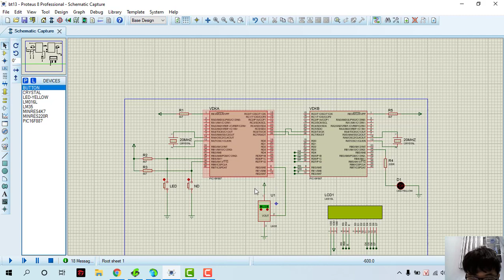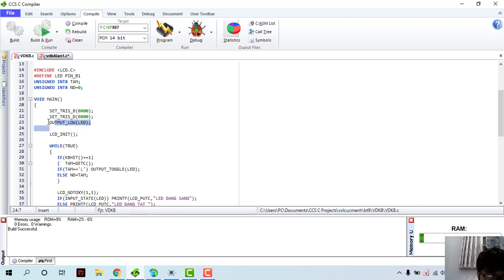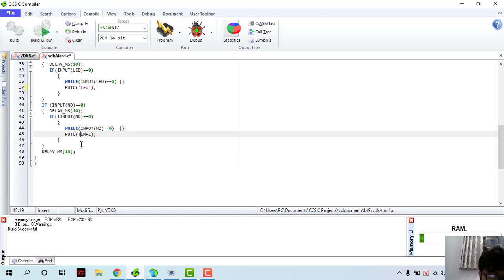Vi xử lý bài tập 13, Trần Doãn Tùng, 18146250 Thứ 4 tiết 345